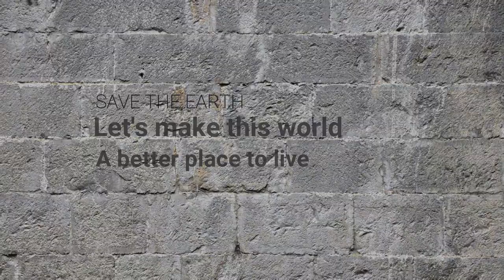Nangislah Negeriku - JAMRUD (Gitar Cover & Lirik)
Cover gitar dari Jamrud album Energi dari Bumi dan Langit.
Album Trash Metal dari Jamrud